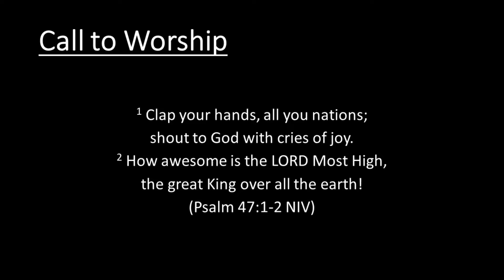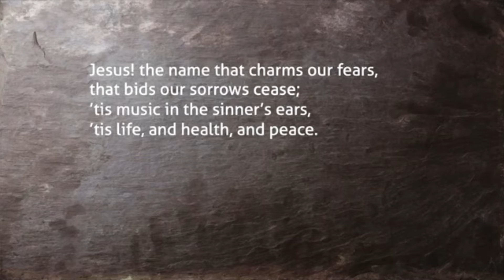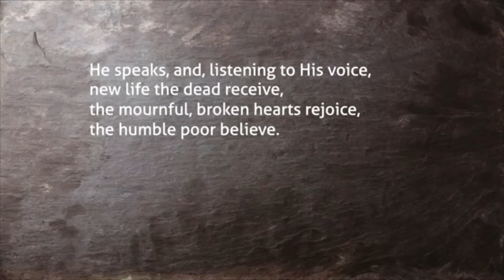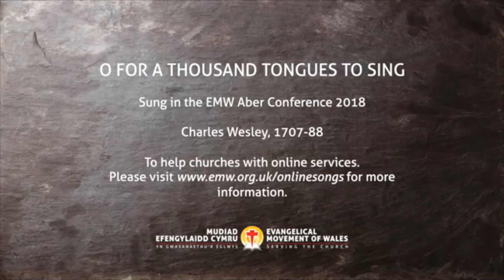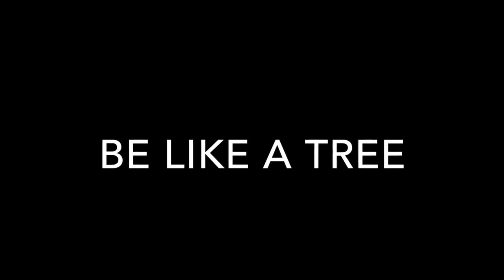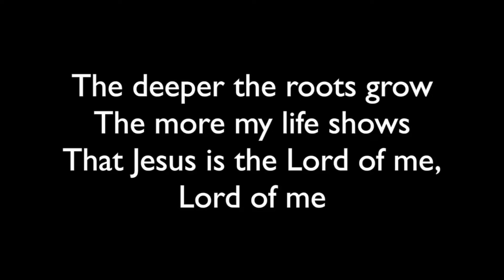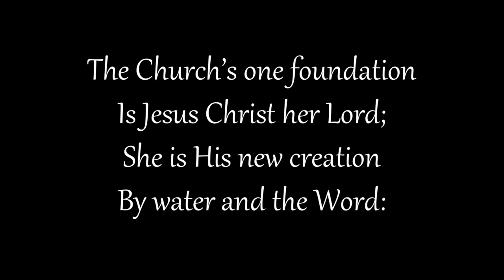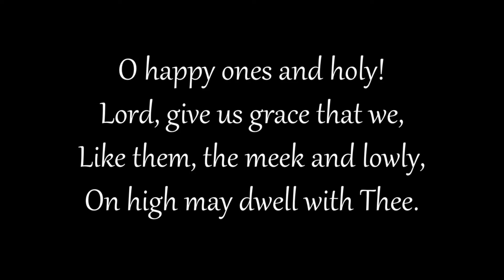Morning Worship July 26th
Guest speaker Rev Stewart Glendinning